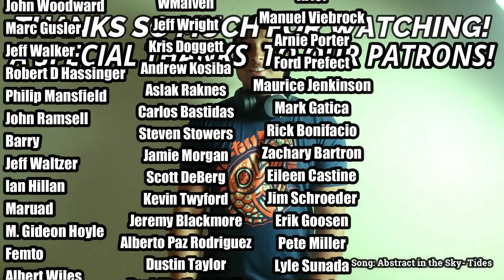David Bowie- Soul Love (REACTION//DISCUSSION)